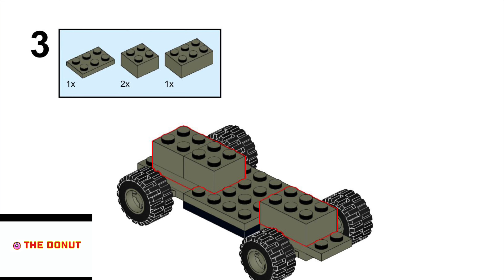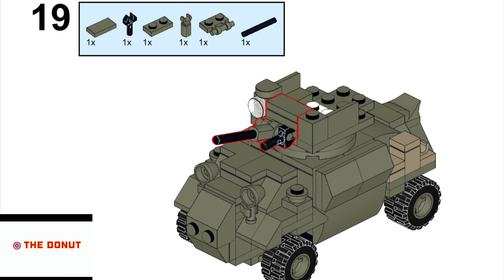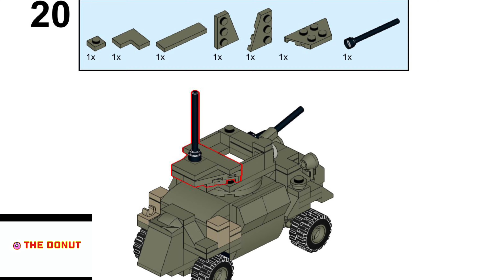Custom lego Ww2 British armored car FREE instructions!